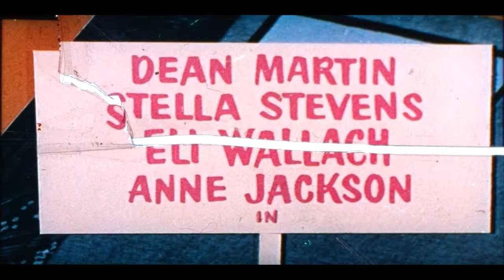How to Save a Marriage and Ruin Your Life (1968) 35mm film trailer, flat hard matte, 1440p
Dean Martin
Stella Stevens
Eli Wallach
Anne Jackson
Betty Field
Jack Albertson
Katharine Bard
Woodrow Parfrey
Alan Oppenheimer
Shelley Morrison
George Furth